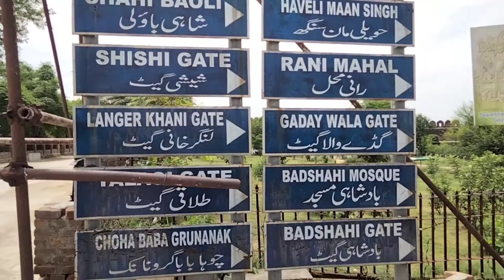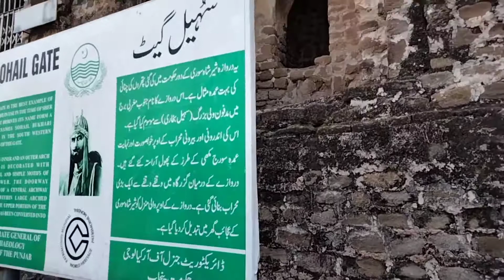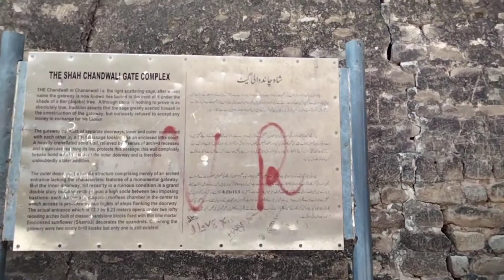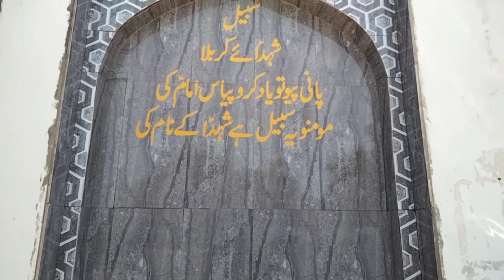A visit Rohtas fort Jhelum |Iqra jhelum vlog